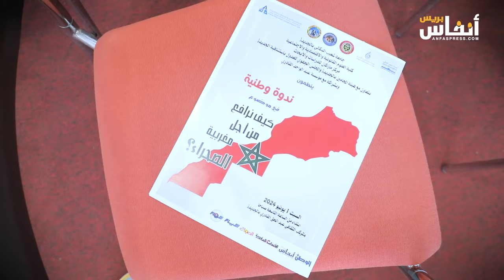لبكر: ندوة الجديدة ستكون مرجعا للترافع في مغربية الصحراء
نظمت كلية العلوم القانونية والاقتصادية والاجتماعية بجامعة شعيب الدكالي بالجديدة ومركز مزاغان للدراسات والأبحاث، بتعاون مع هيأة المحامين بالجديدة، والمجلس الجهوي للعدول باستئنافية الجديدة، وبشراكة مع مؤسسة عبد الواحد القادري، ندوة وطنية في موضوع: “كيف نرافع من أجل مغربية الصحراء”، وذلك يوم السبت فاتح يونيو 2024 بالمركب الثقافي عبد الحق القادري بالجديدة.
وشارك في الندوة مجموعة من الكفاءات العلمية والشخصيات التي كرست حيزا كبيرا من حياتها للبحث في هذا الموضوع والتنقيب عن الوثائق والمستندات التاريخية، العسكرية منها والمدنية، لتوضيح الرؤى وتقديم البيانات الكافية، التي تسهل على كل مطلع عليها، مهمة بناء موقف علمي وموضوعي، تجاه القضية، مسنودا بالأدلة الدامغة والحجج الساطعة، على صحة هذا الموقف وعدم صحة ذاك.
ويبقى الهدف من تنظيم هذه الندوة، تسليط الضوء على المعطيات التي تمكن كل مطلع عليها، من اكتساب آليات معرفية صلبة ودقيقة، تمكنه من الدفاع عن مغربية الصحراء، والترافع في كل المنتديات على حقوق المغرب الثابتة والراسخة في هذا الجزء الذي لا يتجزأ من ترابه، بالدليل والبرهان، وبالوثيقة التاريخية والمعلومة الرسمية، تشهد على صحتها، مكاتب التوثيق الحكومي والأرشيف العسكري في عدد من الدول المعروفة بتاريخها الاستعماري في المنطقة المغاربية.
وتوزعت مواضيع هذه الندوة الوطنية على المحاور التالية: مغربية الصحراء من خلال وثائق الأرشيف العسكري الإسباني، فرنسا ودورها التاريخي في إحداث أزمة الصحراء المغربية، الوثائق التاريخية والأحكام السلطانية لتأكيد روابط البيعة بين أهل الصحراء وحاكم المغرب، والإعلام الأوربي ودوره في تشويه مسار القضية.